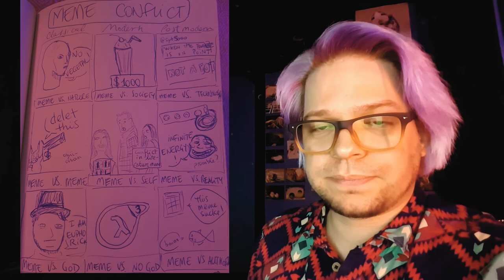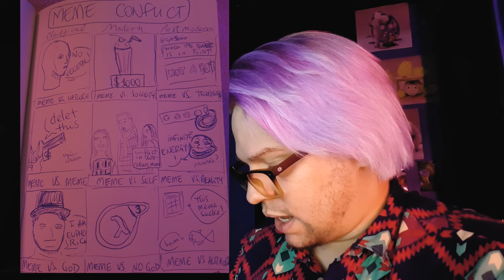I Am An Artist. Here Is My Art.